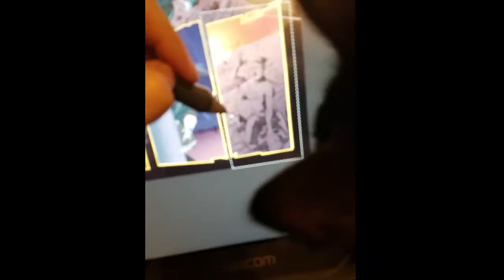Drawing with dean